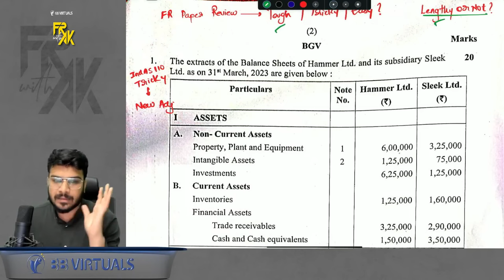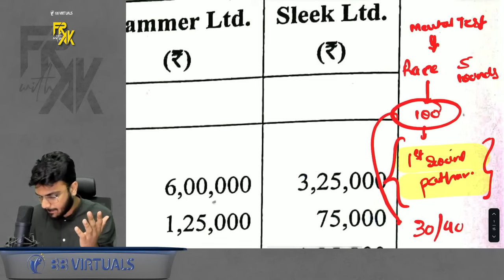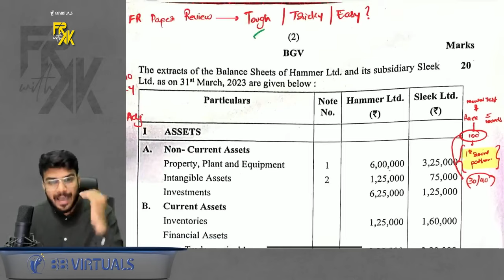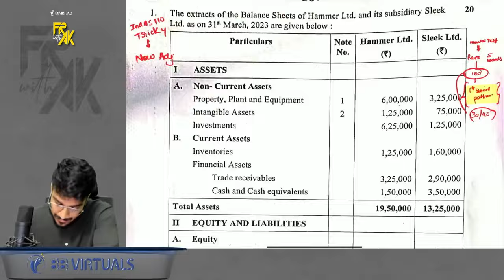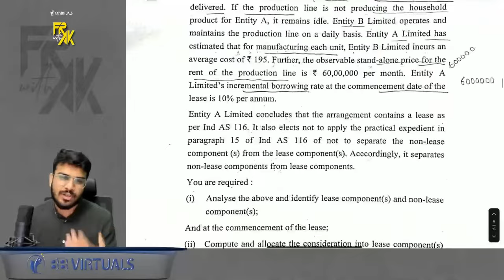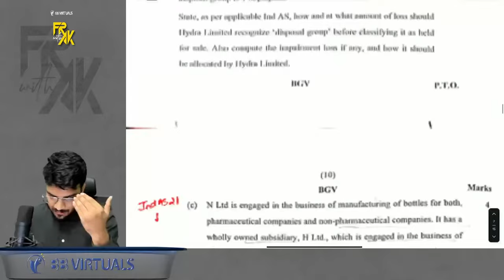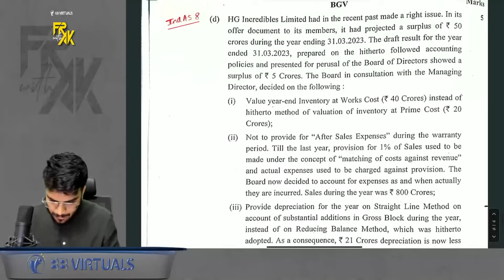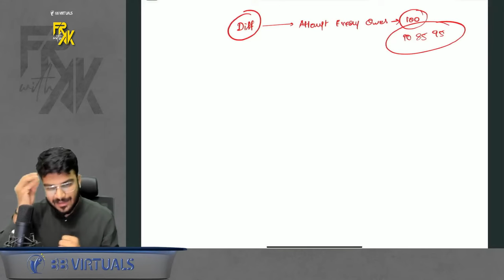CA Final FR Nov 23 Paper Review By CA Aakash Kandoi